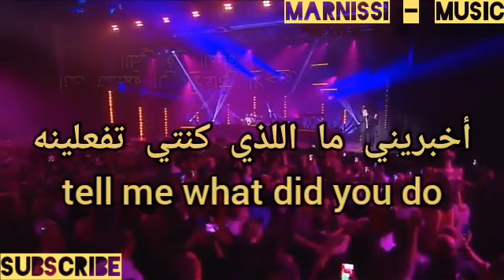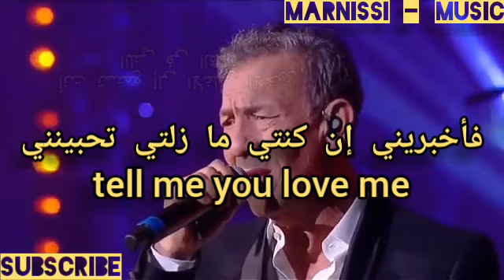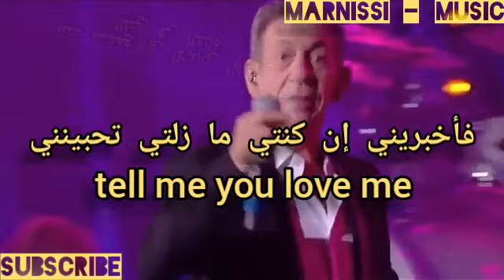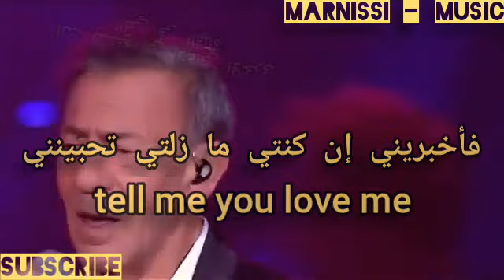François Feldman ⭐ Les valses de Vienne - Musical recording - TRANSLATE - ترجمة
François Feldman , Les valses de Vienne , Musical recording , TRANSLATE , line'c , ترجمة